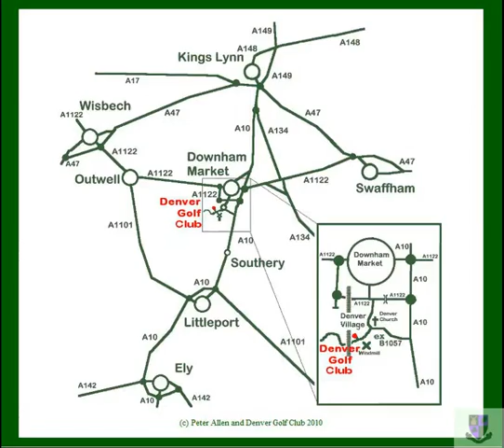Denver Golf Club (UK) - Family Friendly Golf Course And Driving Range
DENVER GOLF CLUB -  Family Friendly Floodlit & Heated Driving Range
 and 18-hole Golf Course - . Perfect for beginners, and juniors who want to
experience golf in friendly surroundings and  learn more about the game of golf.

Sluice Road
Denver
Downham Market
Norfolk
PE38 0EG
United Kingdom
(opposite Denver Windmill)